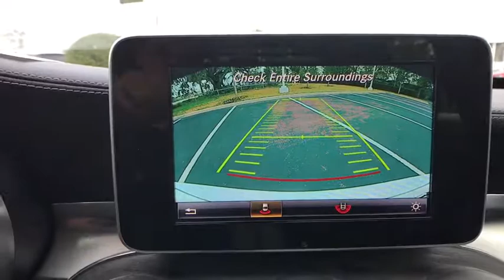2015 Mercedes-Benz C-Class Lakeland, Plant City, Winter Haven, FL LPL3154